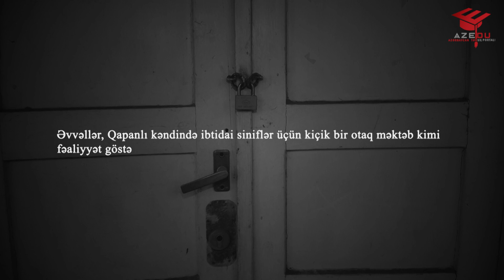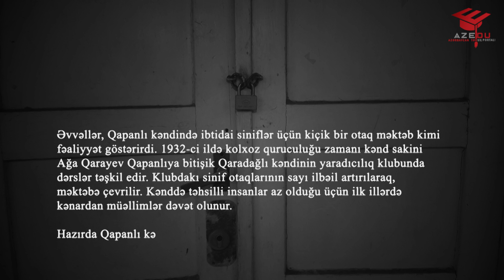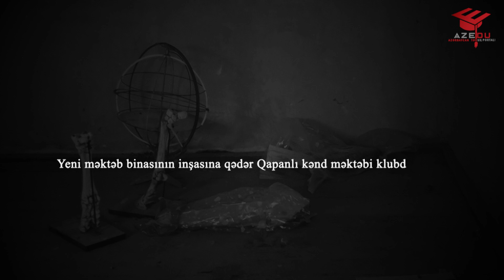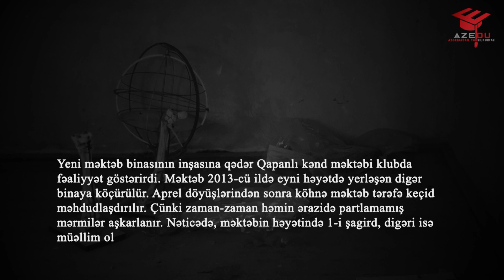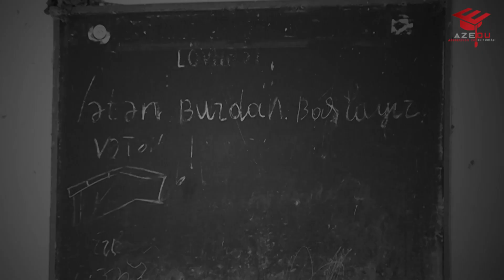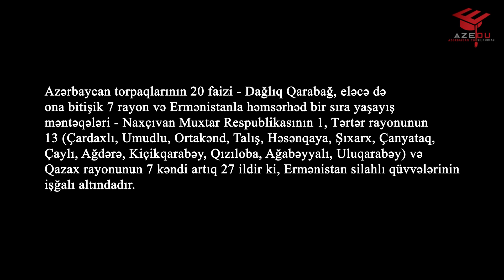Haradan başlanır vətən? - Sənədli film (Tərtər rayonu, Qapanlı kəndi)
Bəyəndiyiniz videoları paylaşaraq və kanalımıza abunə olaraq dəstək ola bilərsiz. Xoş seyirlər :)